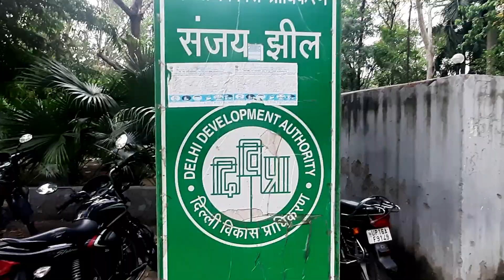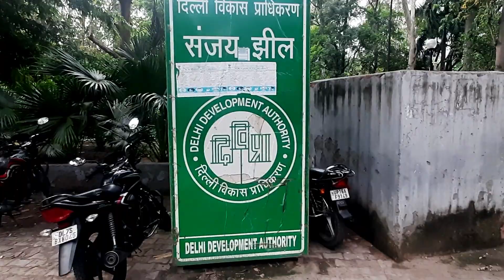Explore the UNexplored | SANJAY LAKE VLOG |Delhi Weekend Destination Travelsutra suman's way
Due to current scenario its difficult to travel outside Delhi but it doesn't mean we can't have a perfect weekend getaway. We can't go far from Delhi so I have decided to explore the DELHI and places near by DELHI.
YES we all are missing mountains, beaches and nature but there are places in delhi and near by delhi which are totally nature's bliss.
Explored the UNexplored DELHI
Pefect Picnic spot
Delhi Weekend Destination vlog
Destination- sanjay lake adventure park